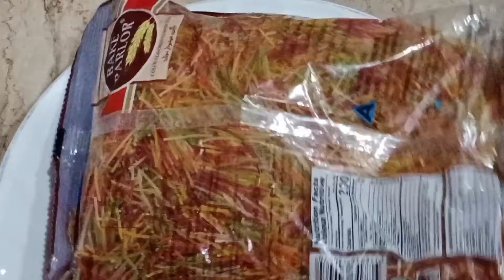Mazedar Mithi Rangeen Sawaiyaa...